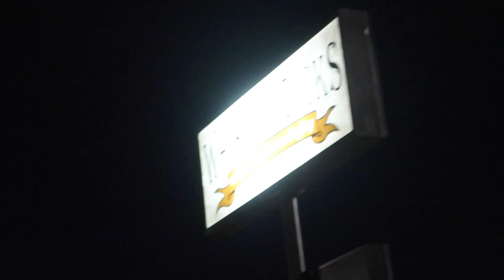Man Gets MARRIED at a RAP SHOW!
LISTEN TO BOBO THUH BREADBOY's NEW ALBUM- Desolation

-THUH Team
-Bobo Thuh BreadBoy
- THUH Skate Team
- thuh hour u hate

FREE AKUMA PT 2 is Available Now Everywhere!
Click thuh link below to listen to Bobo & Thuh Akumas long awaited project. LONG LIVE RODNEY AKA THUH AKUMA